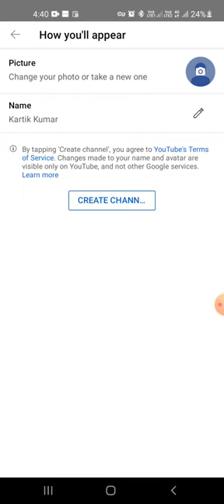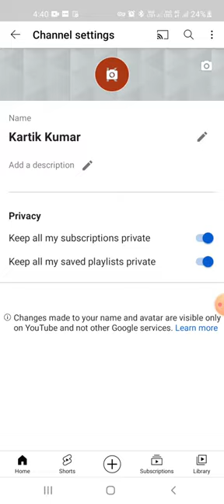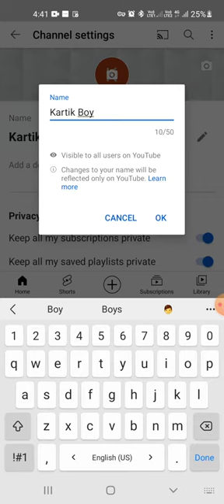youtube par apna channel kaise banaye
YouTube Par Apna chennal Kaise Banaye
how to create to channel

Your qwies ÷

Youtube par apna video kese aplod kre
Youtube par apna video kaise Dale
Youtube par apna thamnyel image kese banaye
Youtube par Story kaise Dale
Youtube short video